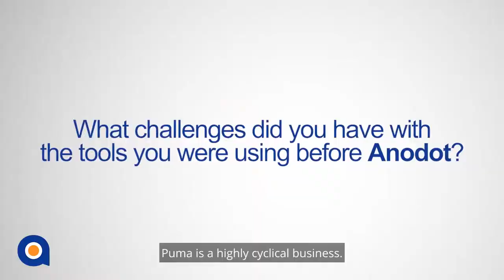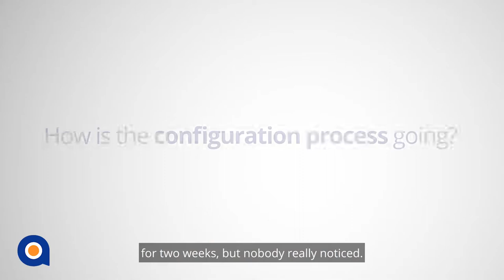Anodot Customer Testimonial by PUMA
PUMA's Senior DevOps Manager describes how his team uses Anodot to autonomously detect anomalies across 45 e-commerce sites and multiple metrics and dimensions.